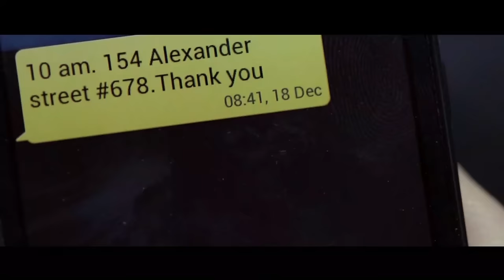These Brothers Imprison This Girl in Their Basement And Do Horrible Things To Her...(Movie Recap)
We post top trending viral videos that you really should know about if you're a fan!

TOP 10 SEXY FEMALE MOVIE VILLIANS (2021)

THEY ACTUALLY "DID IT" ON SCREEN

Here's How To Make Money On Youtube Like We do